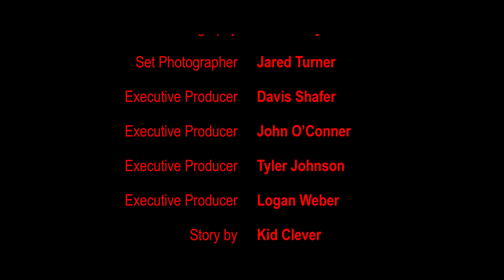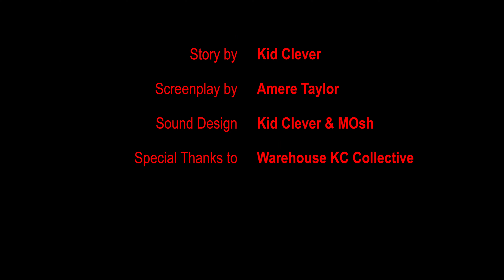Kid Clever - Two Face (Official Video)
Black Palms Presents A Clever Von Walker Film “Two Face”

 Eric Mays Jr. - Himself
Savannah Jade - Nurse
Cleaver - Himself

Music by Marcus “MOsh” Omeish Music Supervisor: Kid Clever Edited by: Amere Taylor Production Designer: Amere Taylor Director of Photography: Jared Turner
Executive Producers: Davis Shafer Logan Weber John O’Connor Tyler Johnson
Story by: Kid Clever Screenplay by: Clever Von Walker & Amere Taylor
Special Thanks: Warehouse KC Collective